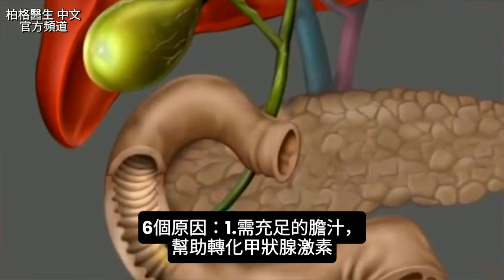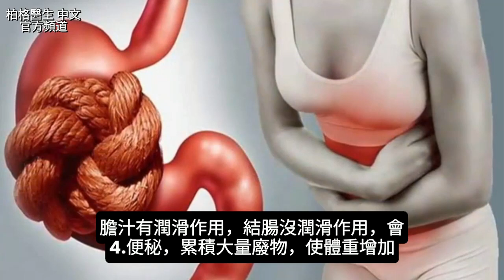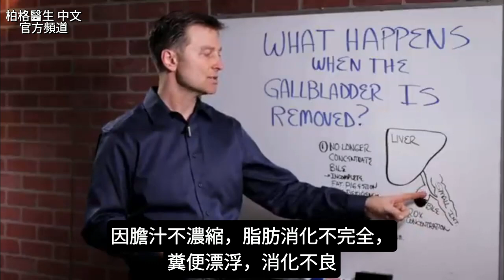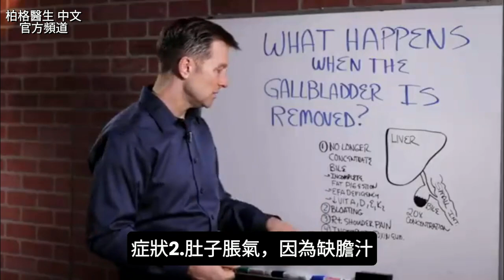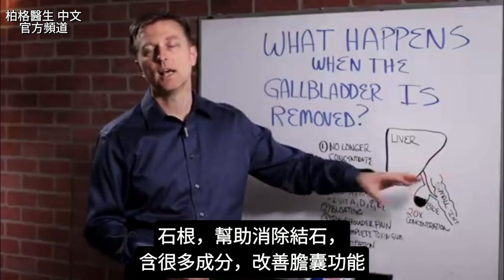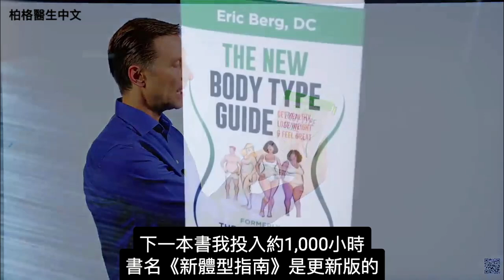切除膽囊會變胖?切除膽囊的症狀、副作用,自然療法,柏格醫生 Dr Berg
時間標記:
0:00  切除膽囊變胖的原因
0:58  膽汁對使胰島素的影響
2:05  缺膽汁的補充品
2:22 說明:切除膽囊後，會發生什麼？
4:10 切除膽囊症狀
5:22 切除膽囊後，如何增加膽汁?

柏格醫生 dr berg 談：切除膽囊會使人變胖的幾個原因。

原因：
1. 你需要大量的膽汁，來幫助轉化甲狀腺激素
2. 高糖化血色素 (A1C) 和 高血糖 – 膽汁有助於使胰島素分泌正常。大量胰島素會使你發胖。
3. 微生物，減少菌群——體重增加。
4. 便秘——膽汁有潤滑的作用，如果沒有潤滑作用，你就會便秘，並累積大量廢物，從而使體重增加。
5. 腹脹——腹部腫脹
6. 脂肪肝

缺膽汁的補充品：
膽囊配方, 柏格醫生的純膽鹽 (purified bile salts)

肝臟製造膽汁，需膽囊儲存和濃縮膽汁，才能分解脂肪

膽汁不濃縮，脂肪消化不完全。缺膽汁，就會缺乏脂溶性維生素、必需脂肪酸
切除膽囊後的症狀：
• 糞便漂浮
• 肚子脹氣
• 右肩痛
• 排毒不完全
• 便秘
• 甲狀腺機能低下症(T4無法轉為T3)
• 缺脂溶性維生素

切除膽囊，有以上症狀，需吃膽囊配方(purified bile salts)。幫助補充膽汁、消化

For more info on health-related topics, go here: Dr. Berg’s KETO DIET BLOG | How To Lose Weight Fast (drberg.com)

Bile: BILE: What is BILE and Where is it Produced – Dr. Berg - YouTube

Take Dr. Berg's Free Keto Mini-Course: How to do Healthy Keto® - Dr. Berg (drberg.com)

艾瑞克柏格(Dr Eric Berg)醫生介紹：
58歲，脊椎醫生， 他是弗吉尼亞州、加利福尼亞州和路易斯安那州的3州脊椎科醫生，￼執照一直維持有效。他是全球知名的健康生酮飲食和斷食專家，也是《新體型指南》和KB Publishing出版書作者。